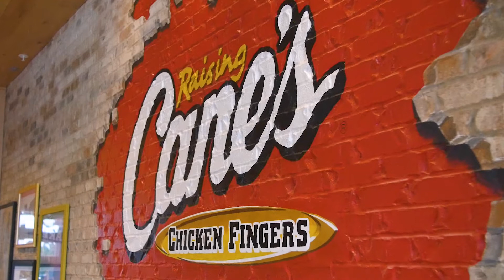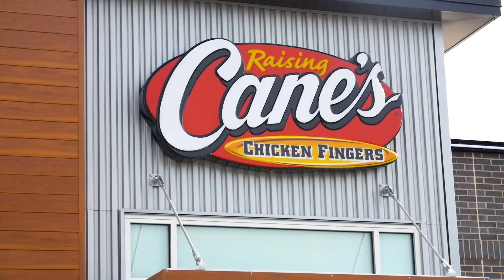Raising Cane's Grand Opening